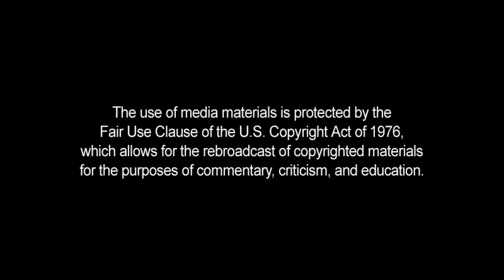STRATCOM Cmdr. Would Resist Trump Nuke Order